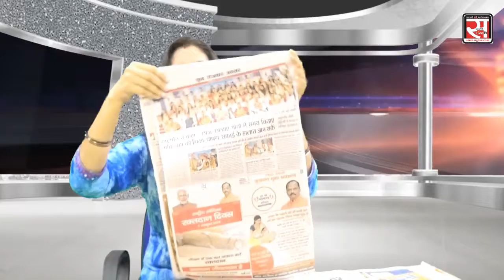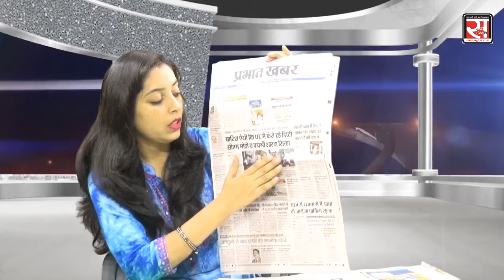आज की अखबारों की सुर्खियां